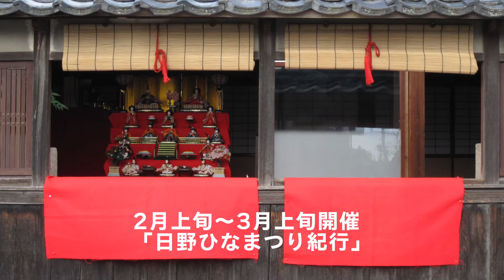【ココロほっこり日野日和】日野ひなまつり紀行 婦人会の皆様おすすめ商品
日野の待ち歩きをしていると面白そうな店頭販売を発見！